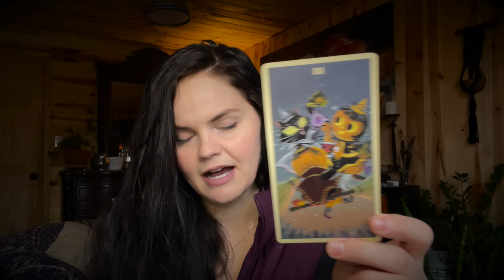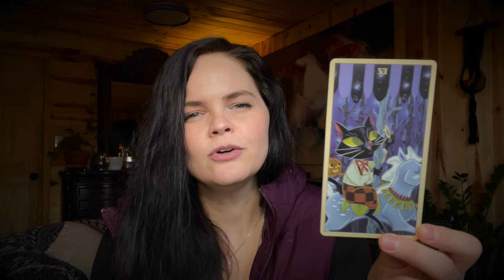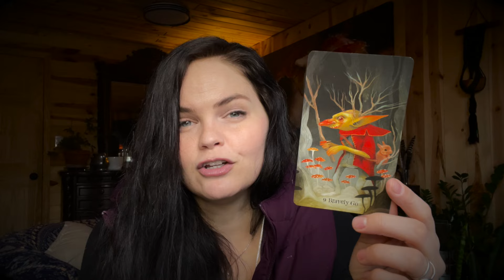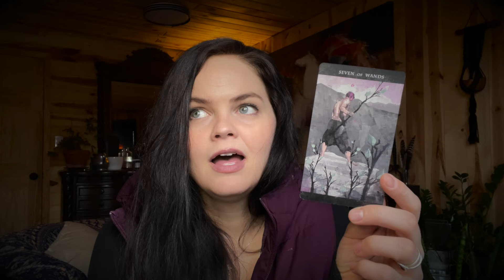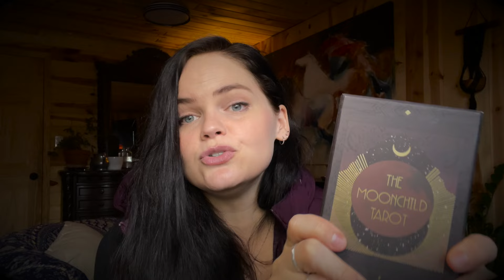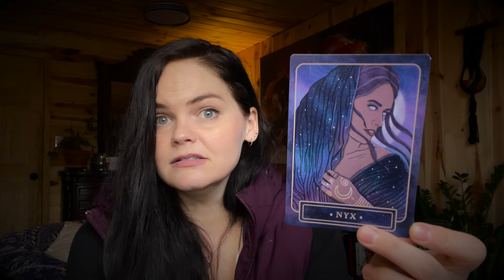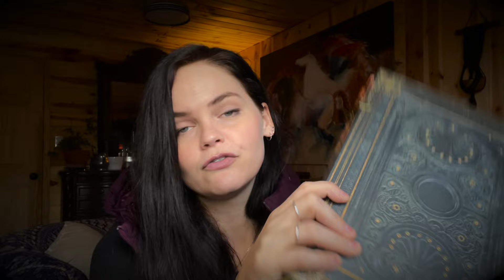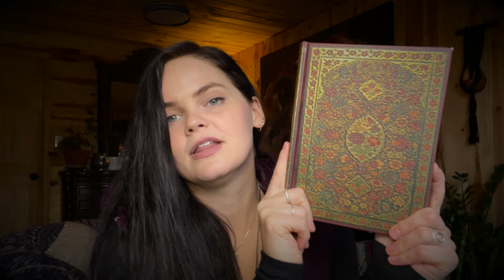Early 2024 most used decks and witchy favorites